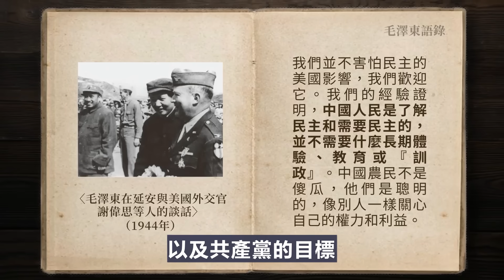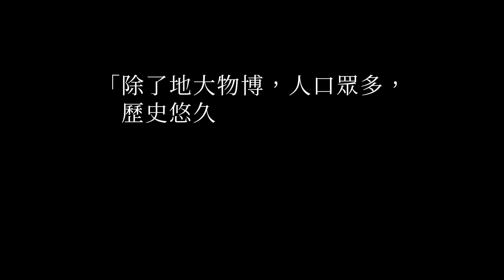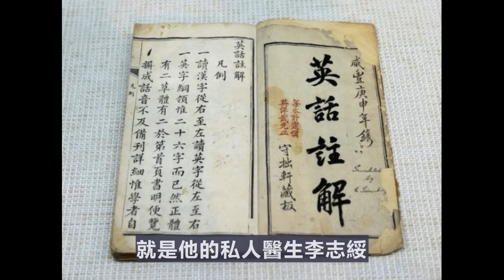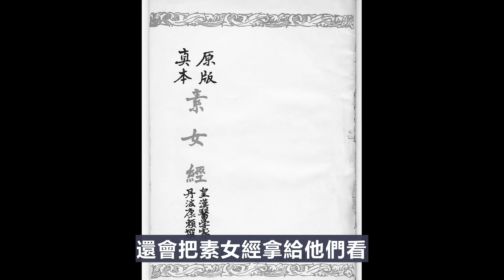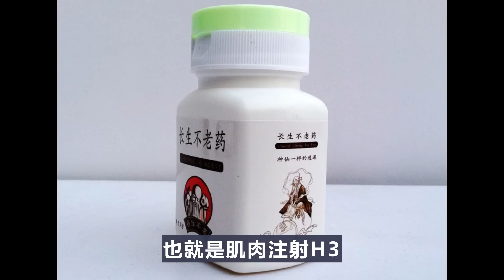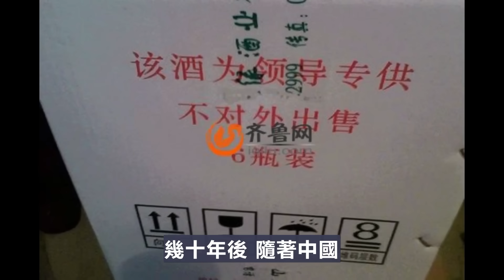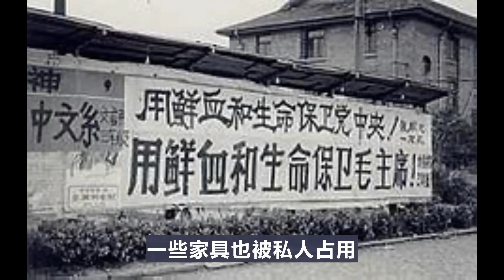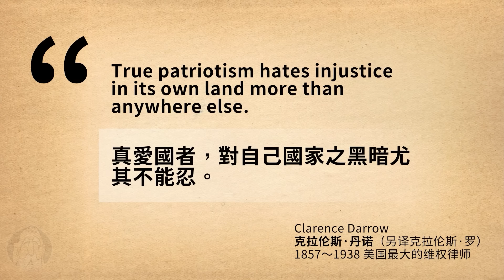除了愛看香港武打片，毛澤東還有哪些秘密？| 老僧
毛澤東有哪些不為人知的生活細節？這期來聊聊。

0:00 Introduction
0:06 你沒讀過的 毛主席語錄
0:22 教衛兵談戀愛
2:28 麻將跟紅樓夢 一樣偉大
3:07 共和國第一款爺
4:05 每天讀英文
8:15 姐妹花
9:33 長生不老藥
10:33 御膳房與試吃員
12:34 長江大漂流
13:12 人民大會堂内的 私人會所

毛澤東會教衛兵談戀愛並代寫情書；他會向衛兵“面授機宜” 教他們怎麽追女朋友；

毛澤東稱贊中醫但不信中醫。他認爲中國對世界有三大貢獻，第一就是中醫。但他自己不吃中藥。

毛澤東認爲在對世界的貢獻上，麻將可與紅樓夢媲美。他說麻將變換無窮，在判斷輸贏的過程中，可以瞭解偶然性和必要性的關係。

毛澤東很有錢，也很慷慨。文革之前《毛澤東選集》的稿費收入就已經達到三百萬人民幣。到了文革，《毛澤東語錄》賣出了上萬冊。

毛澤東對美國，尤其是美國人很有好感。當他號召學蘇聯的時候，人人都在學俄語，但他在學英文。

毛澤東喜歡破舊的衣服，新布鞋會讓給別人先穿，等別人把鞋子穿合脚之後，毛澤東再換上。

自從遷入中南海之後，毛澤東就再也沒有洗過澡，因爲嫌洗澡費時間。衛兵每天會給他用濕毛巾擦身。

毛澤東不刷牙，只用茶漱口，經年纍月牙齿上长出了一层绿苔一样的东西，遠看牙齒是黑的。

毛澤東前列腺正常，但他沒有生育能力，也就是男性不孕不育。

毛澤東喜歡談性，他很羡慕東北王高崗。彭德懷斥責他“后宮佳麗，粉黛三千”。毛澤東會用錢打發他睡過的女孩，這些資遣費介於幾百塊到幾千塊人民幣之間。

毛澤東玩“姐妹花”，性生活放縱，也因此得了花柳病（陰道滴蟲病Trichomonas vaginalis）

文革期間毛泽东还患过生殖器疱疹（Genital herpes）這也是一種性傳播的疾病。

五十年代中期以後，毛澤東開始尋求長壽之法，並讓醫生尋找安全且有效的壯陽藥。

毛澤東有過一套御膳房機制，從專門的農場，到兩大化驗室再到試吃員，保證食品的絕對安全。

南寧開會期間毛澤東在宴會上吃過果子狸，而且很愛吃。

1966年毛澤東長江游水，實際上更接近漂流，就是利用水速順流而下。

毛澤東親自命名了人民大會堂，並用其中的118厅来消遣。各个厅的女服务员轮流来服务他。文革期間人民大會堂也被紅衛兵襲擊過。

毛澤東擅長隐藏自己，不隨身帶速記員。中央爲了知道他跟地方説了什麽，被迫使用竊聽。最後竊聽設備被毛澤東的一位情婦發現。

用輕鬆的姿勢，講點嚴肅的知識。